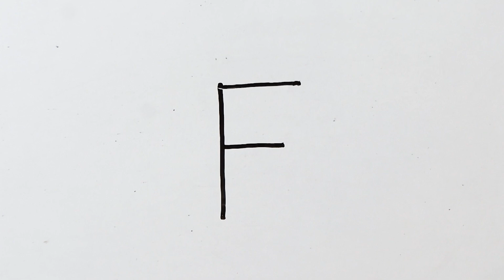How to draw house easy from alphabet